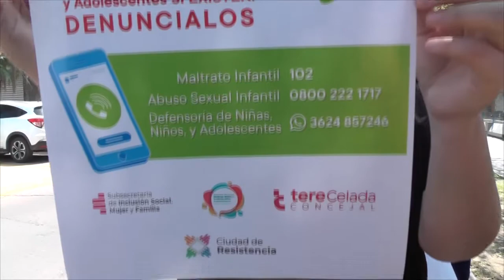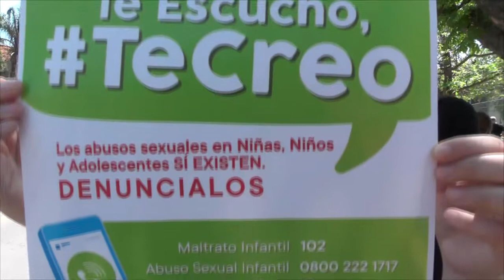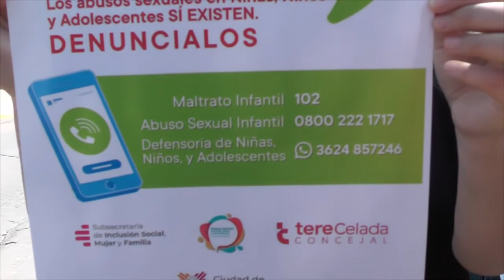Cjal TERESA CELADA - Presentaron el programa "TE CREO"